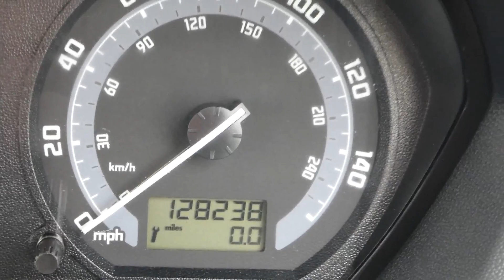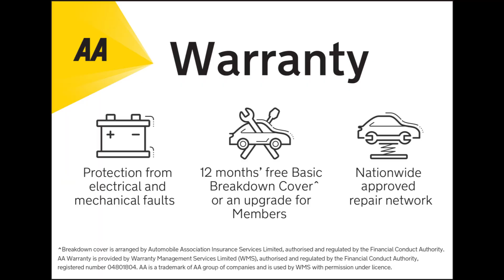ELEGANCE ESTATE WITH AIR CON BARNSLEY VANS U4316